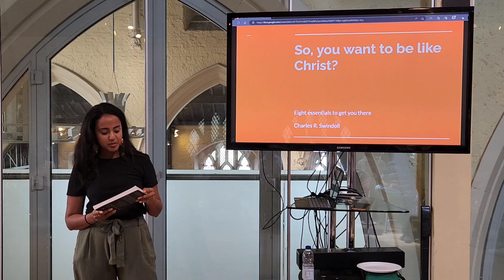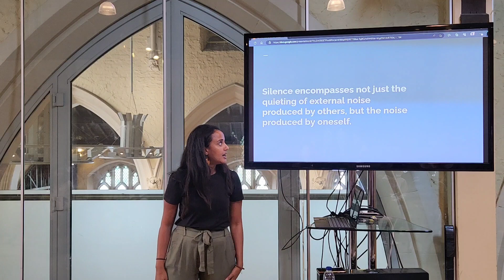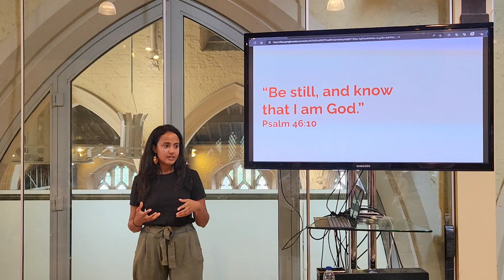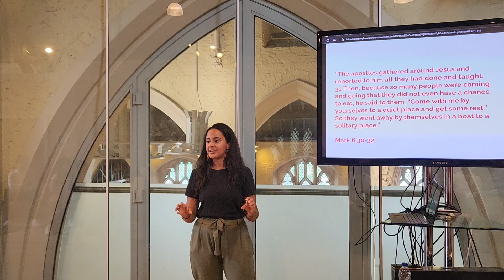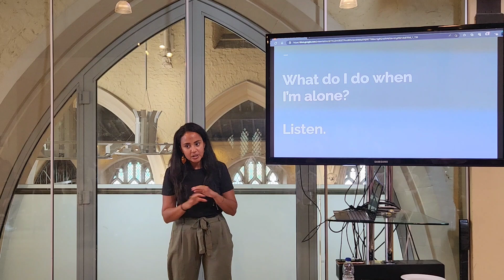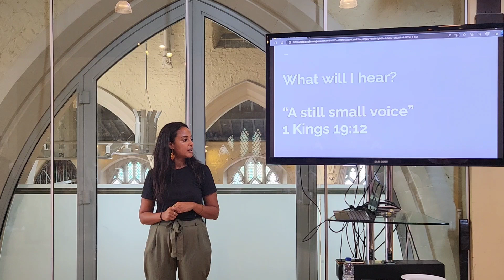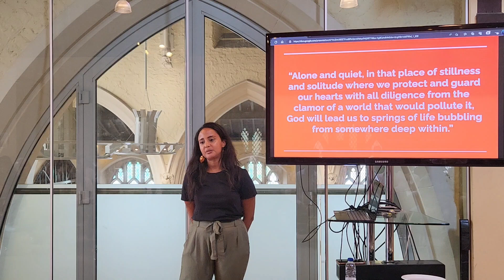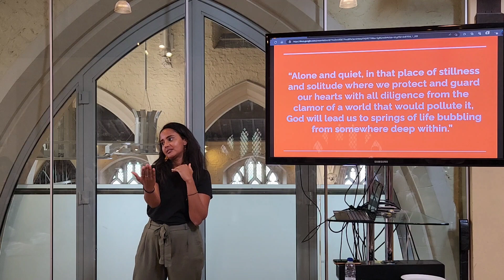Tina's talk on silence and solitude